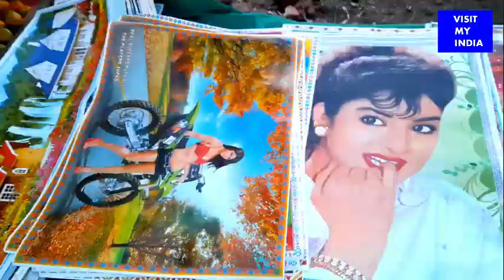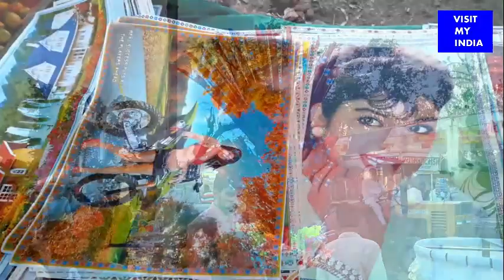Harani mahadev Shivratri mela Bhilwara || हरणीमहादेव में शिवरात्रि मेला|| visit my India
Indian culture
visiting India
India travel
India trip
tourism in India
Indian holidays